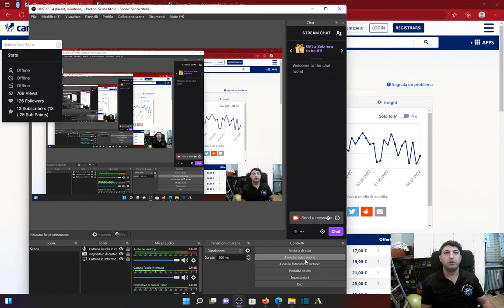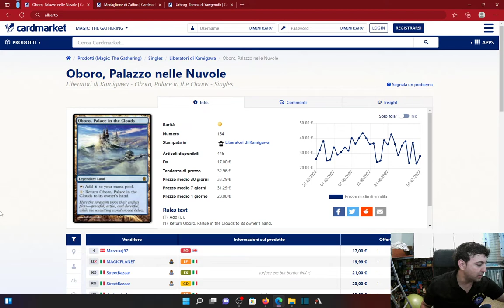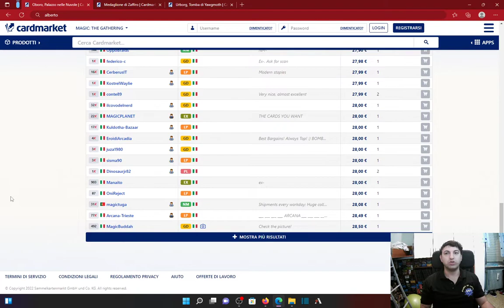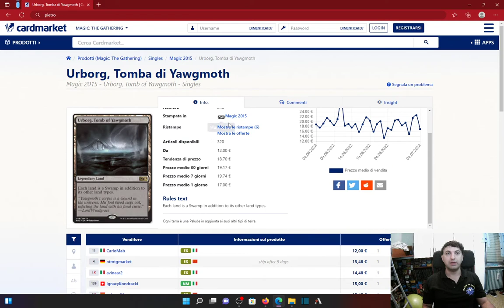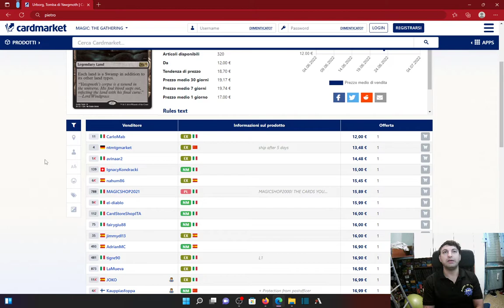🤑​💯​💥​keep or sell? La rubrica dove valutiamo i vostri quesiti sugli investimenti🤑​💯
Ecco la nostra nuova rubrica dove rispondiamo ad i vostri quesiti sugli investimenti, per partecipare commentate un nostro video su you tube con "keep or sell" ed il nome della carta di cui volete sapere la nostra valutazione!

Buona visione!